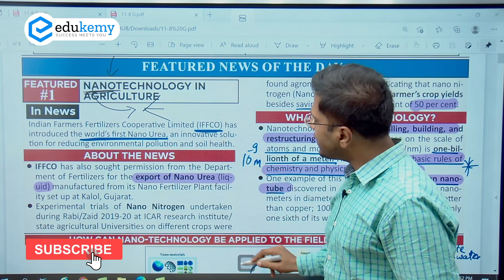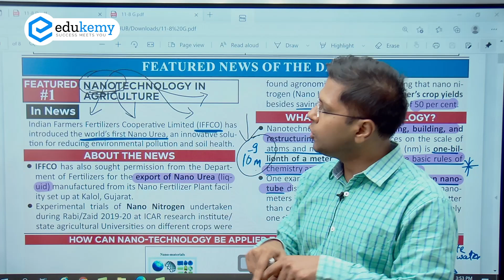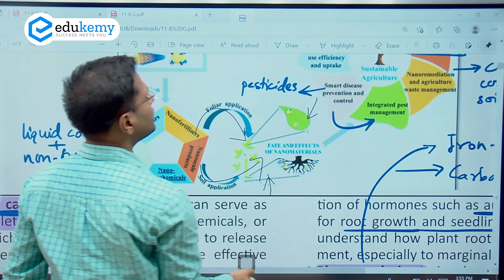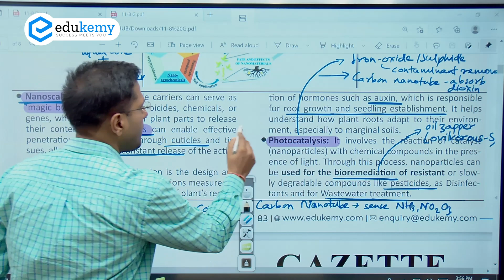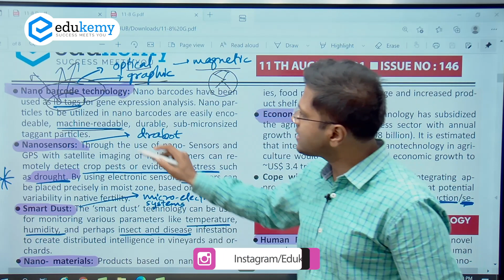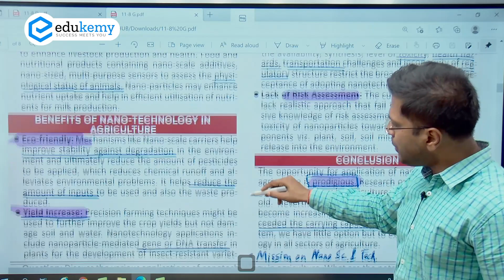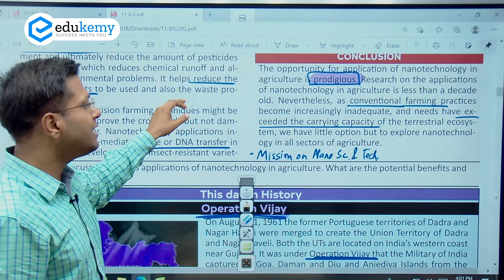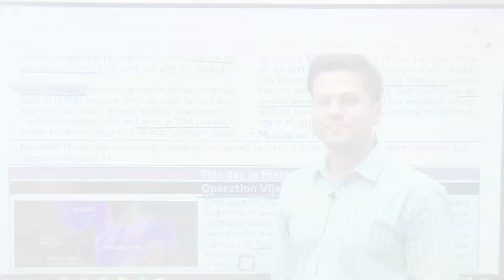11th August Featured News: Nanotechnology in Agriculture | Newsletter for UPSC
Nanotechnology in Agriculture- This feature discussion is around the various ways in which nanotechnology becomes useful in the field of agriculture. The discussion also provides an insight into what nanotechnology is and what are its benefits/shortcomings.
Gazette is accessible to every reader for FREE. One can also read Gazette from the Edukemy website after registering.
Gazette- Newsletter for UPSC consists of 7 Segments of Carefully Curated and Balanced Articles from each segment, in accordance with UPSC CSE syllabus.

1) Feature News Article - In depth coverage of a theme
2) News Snapshot- understanding of why a particular topic is in the News
3) Terms and Concepts- Focused on UPSC Prelims Exam
4) Editorial of the day - To build perspective around important themes requiring opinion
5) Case Study- Helps you in answer writing, governance/ethics/culture, etc.
6) Image of the Day
7) This Day in History

While Watching the video-
1) First download the Gazette
2) Highlight the keywords/terms- highlighting will help you build quick notes, memorize and revise

Gazette is released 5 days a week (Monday-Friday) on the Edukemy website in the Gazette section with complete coverage of all the relevant information of the week.

Join TELEGRAM Channel for daily updates of UPSC and other important study material